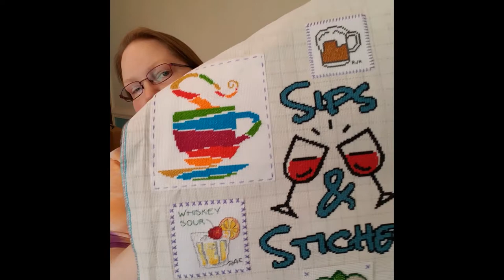Flosstube #2 - Steotching Challenges and Hand Dyeing Tips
Welcome to episode two! As promised, here are links to some of the nifty things I mentioned in today's video.

My Etsy shop (MislaidPages)

Rachel Rae Craft (Etsy)

Stitchonomy Winter SAL (sign ups open until Nov. 22nd, 2019)

Cunning Cross Stitch - Letters from Hogwarts, Stitch Your Own Adventure (SYOA)